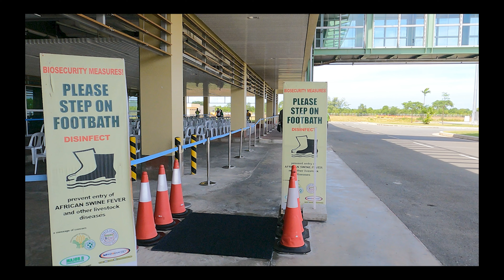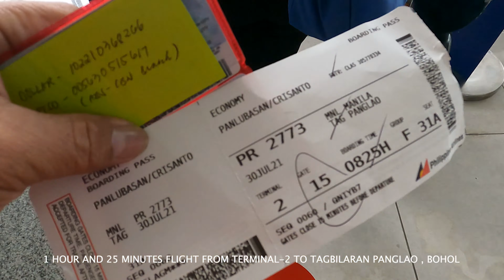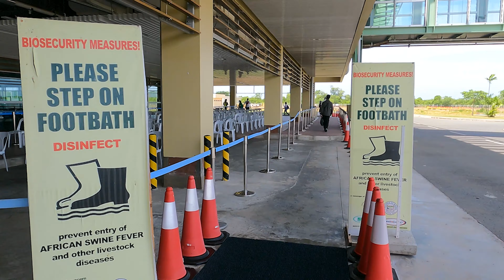PANGLAO BEACH, BOHOL TOUR AND SIGHTSEEING